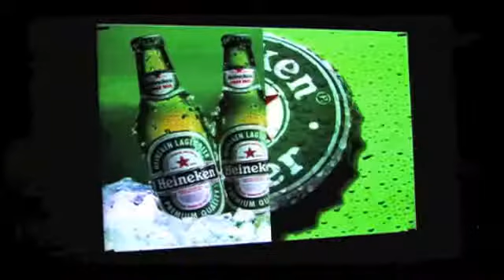PISO INTERACTIVO PUBLICIDAD IN DOOR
PISOS INTERACTIVOS

KUBIKA S.A.